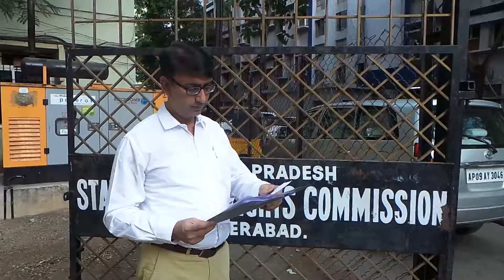SHRC issues notices on death of two labourers in Sewerage Manhole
#‎SHRC‬ issues notices in death of two labourers in Sewerage Manhole :

On a petition H.R.Case No: 356/2016 dated: 3/5/2016 of ‪#‎MBT‬ leader Amjed Ullah Khan (Ex Corporator) the SHRC issued notices to Principal Secretary (MA&UD) Govt. of ‪#‎Telangana‬,The Managing Director ‪#‎HMWS‬&SB and The Commissioner of ‪#‎Police‬,Hyderabad and asked them to submit their report on or before 20th July 2016 on the death of two labourers Veera Swamy-40 and Kotaiah-38 at Koti,Hyderabad on 1st May 2016 in a Sewerage Manhole of HMWS&SB.